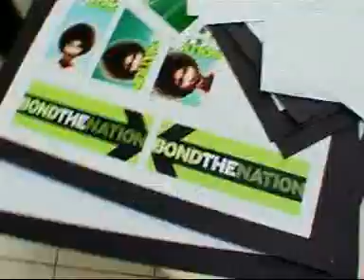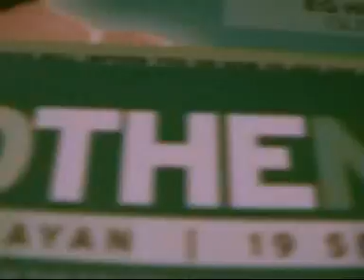Behind the scene "Esia launch 2003"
The 2nd CDMA provider launched in Indonesia.
TVC was shot in Perth, Australia by film director Platoon. ECD: Fabian Nusi of Euro RSCG Active